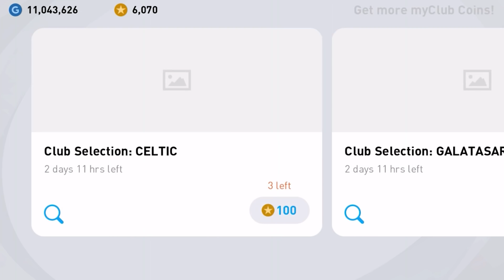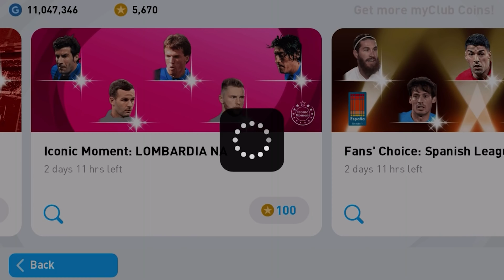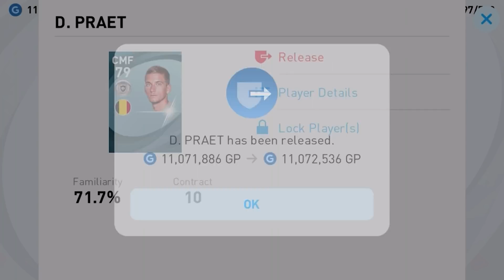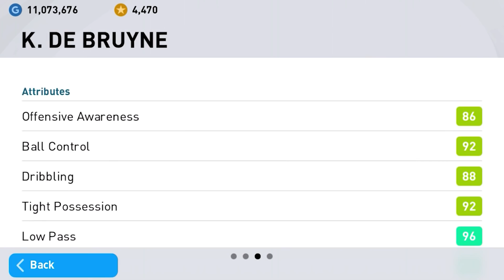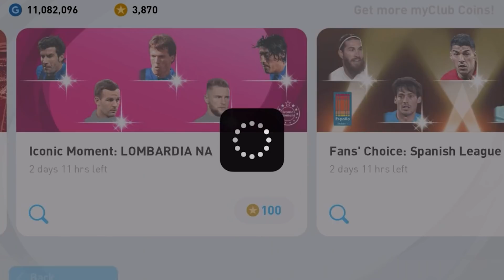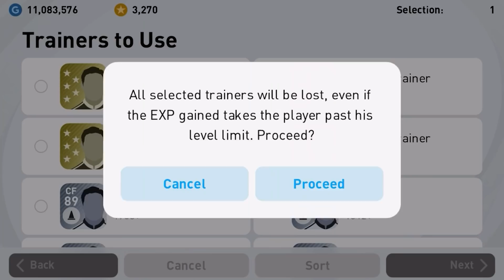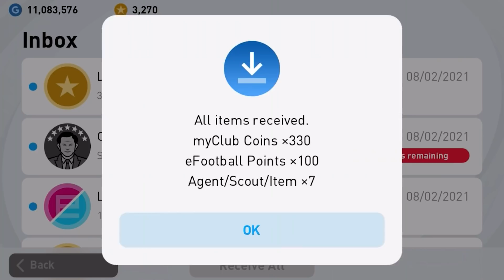eFootball PES 2021 Mobile ⚽ Android Gameplay #91 Bayern Munich X Roma Club Selections